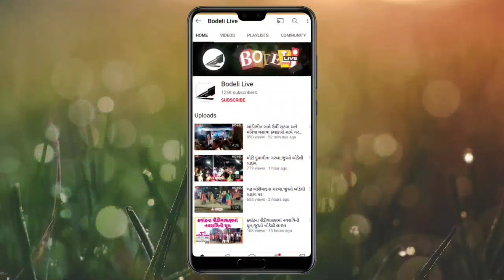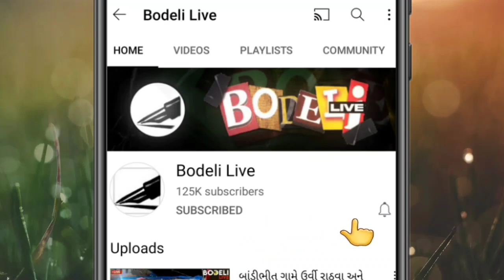પારૂલ યુનિ.માં વિદ્યાર્થીઓનો હોબાળો:કોરોના કેસો વધવા છતાં શિક્ષણ ઓનલાઇન ન કરતા બબાલ,જુઓ બોડેલી લાઇવ